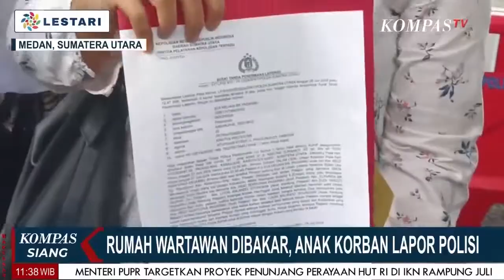Anak Wartawan Korban Rumah Dibakar di Karo Lapor Polisi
KARO-SUMUT, KOMPAS.TV - Anak Wartawan Korban Rumah Dibakar di Karo Lapor Polisi